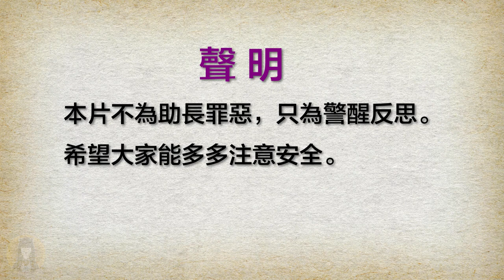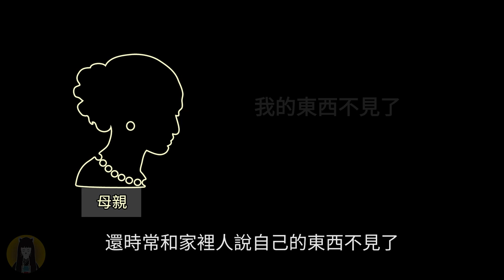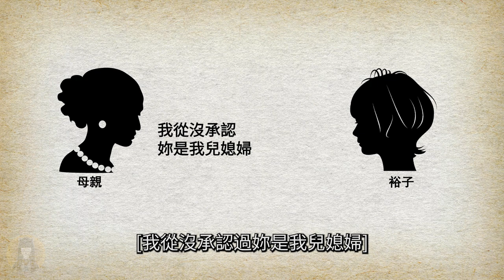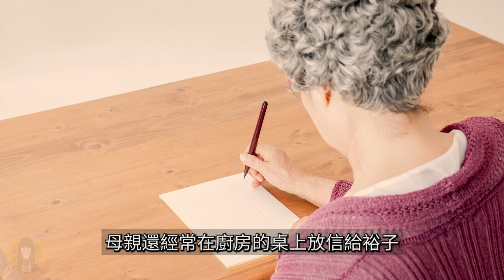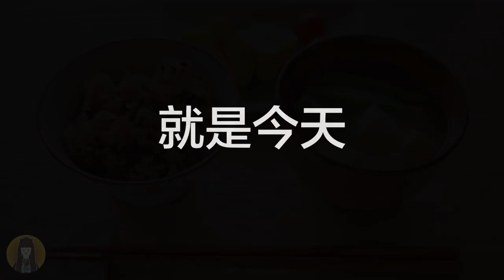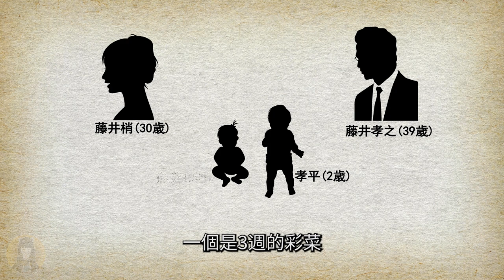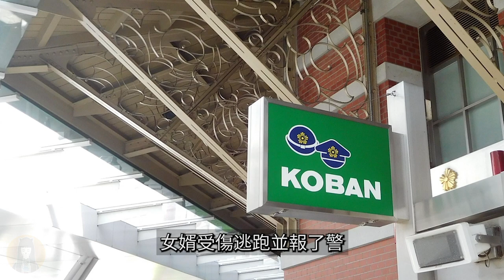【奇案】“這樣……全家就安寧了”，他該如何解決這場左右為難的家庭關係？｜日本案件｜湯圓說案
大家好，我是湯圓，今天要給大家講一起發生在2005年因家庭矛盾而引發的一家的慘劇。

在家庭關係中，如果雙方都能多一份理解，多一份寬容，也許建立和諧家庭並沒有那麼困難。
本片不為助長罪惡只為警醒反思，也希望大家能多多注意安全。